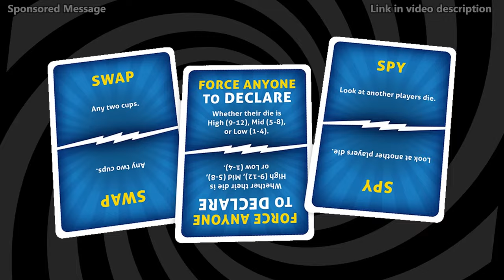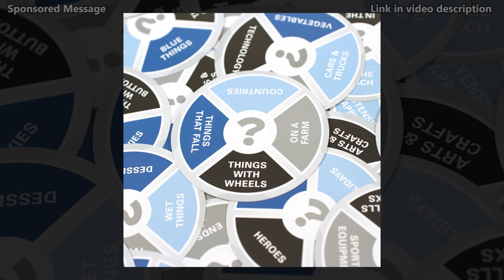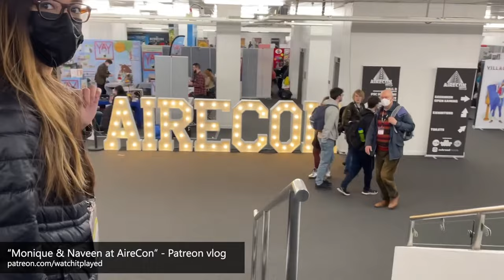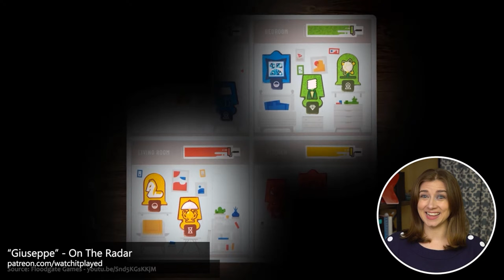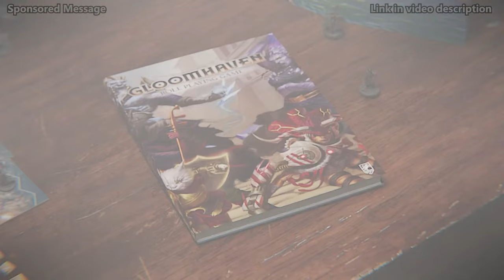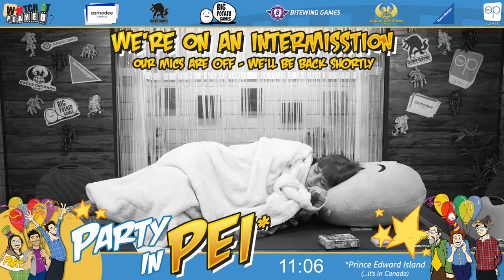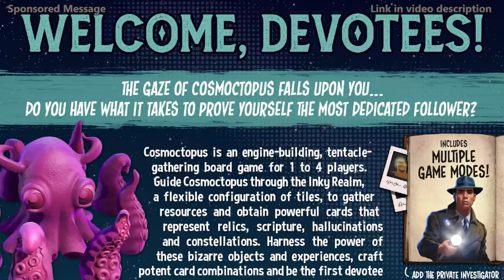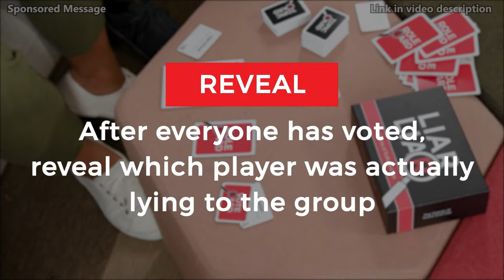The LIVE Watch It Played Party In P.E.I. - DAY 1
We're getting together to throw a party, and you're invited! Join us as we host a live gaming session of wild and wacky party games!  Be a part of the fun, join us in chat, and play along!

What The Cup!?

Bitewing
Their newsletter is where they keep folks up-to-date on their publishing projects as well as their latest board game blog posts and podcast episodes.

Big Potato Games
Herd Mentality is currently available to buy at Target (in-store and online).

Bezier Games
Pre-order Scarm! today on BezierGames.com or visit us at GenCon to purchase your copy of Scram!

Asmodee
Add The Number to your party game collection! You'll find it wherever games are sold.

CONTESTS!
You will need a code word to enter each contest, and we will give that code word during the stream when that publisher is featured.  We'll also have some bonus contests that will run for the entire stream, so keep an eye out for those!